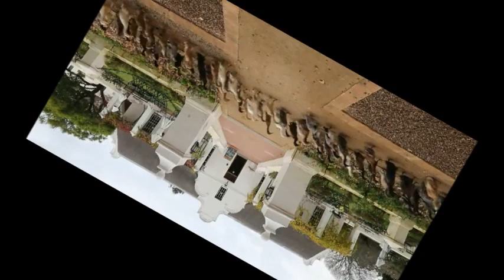Paul Kalkbrenner - revolte (Duck version)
Bo Berlin Calling Soundtrack